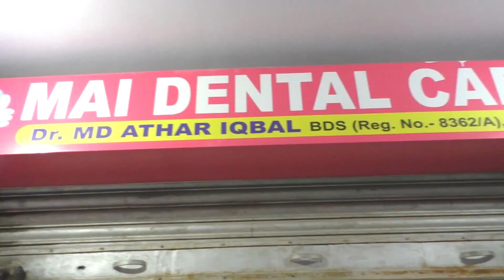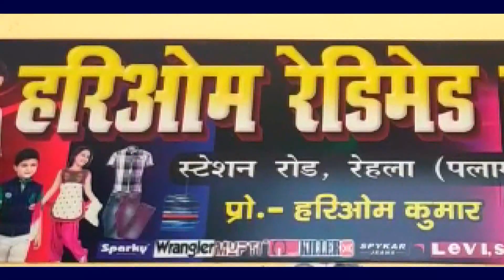आज भी ढिबरी युग में जीने को विवश,ग्रामीणों ने विधायक रामचंद्र चंद्रवंशी को दिया आवेदन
मझिआंव -- नगर पंचायत क्षेत्र के वार्ड नंबर 11स्थित बिरबंधा गांव के डोंघा टोला के ग्रामीण देश आजादी के 70 दशक बीत जाने के बाद भी ढिबरी युग में जीने को विवश हैं। वहीं इस समस्या से निजात दिलाने के लिए भाजपा नेता संजय कमलापुरी के पहल पर डोंघा टोला के ग्रामीणों ने रामपुर पंचायत के भौराहा पहाड़ी की तलहटी में स्थित चौधरी टोला प्राथमिक विद्यालय के प्रांगण में पुर्व स्वास्थ्य मंत्री सह स्थानीय विधायक रामचंद्र चंद्रवंशी के आयोजित कार्यक्रम में ग्रामीणों ने पहुंचकर एक आवेदन देकर बिजली की समस्या से निजात दिलाने की मांग की है। दिए गए मांग पत्र में ग्रामीण संजय चौधरी, मनोज चौधरी,रामदेव चौधरी,मुरारी चौधरी,मदन चौधरी,उपेंद्र चौधरी,सुकुल चौधरी,शिव चौधरी,हरिहर चौधरी एवं सुदर्शन चौधरी आदि के द्वारा कहा गया है कि 70 दशक बीत जाने के बाद व आधुनिकीकरण, कंप्यूटरीकृत एवं डिजिटल युग होने के बावजूद भी हम सभी ग्रामीण ढिबरी युग में जीने को विवश है।इतना ही नहीं नगर पंचायत क्षेत्र में होने के बावजूद भी लगभग 500 की आबादी वाले इस डोंगा टोला में अभी तक बिजली नहीं पहुंच पाई है। जिसके कारण हम ग्रामीणों को काफी कठिनाइयों का सामना करना पड़ता है।साथ ही ग्रामीणों के द्वारा कहा गया कि इसके पूर्व भी सांसद एवं नगर पंचायत अध्यक्ष को लिखित आवेदन देकर इस टोले में विद्युत बहाल करने की मांग की गई थी। इसके बावजूद भी अभी तक हम ग्रामीणों की मांग पूरी नहीं हो पाई।इधर आयोजित कार्यक्रम के दौरान पूर्व मंत्री सह स्थानीय विधायक रामचंद्र चंद्रवंशी ने ग्रामीणों की समस्याओं को संज्ञान में लेते हुए बिजली विभाग के कार्यपालक अभियंता बृजेश कुमार विरूवा एवं एसडीओ कामेश्वर ठाकुर  को बुलाकर डोंगा टोला के ग्रामीणों कि बिजली से संबंधित समस्या को तत्काल रुप से निष्पादित करने का निर्देश दिया। वहीं इस दौरान विद्युत विभाग के कार्यपालक अभियंता बृजेश कुमार विरूवा एवं एसडीओ कामेश्वर ठाकुर ने ग्रामीणों को आश्वस्त करते हुए कहा कि बहुत ही जल्द इस टोले में बिजली बहाल कर दी जाएगी।